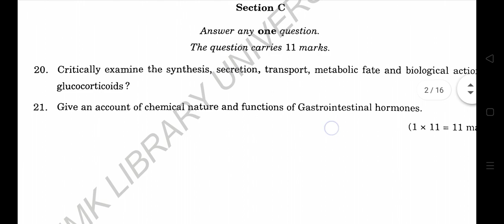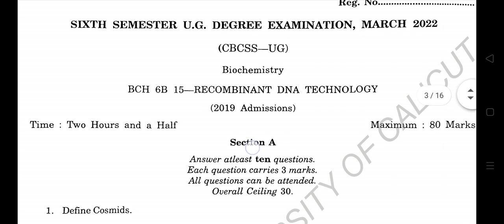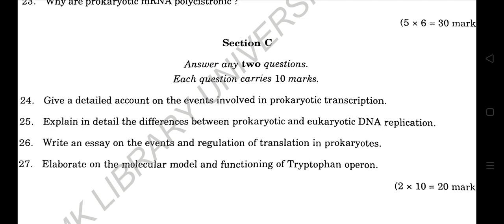6th sem Biochemistry molecular endocrinology, recombinant DNA technology, classical genetics.......